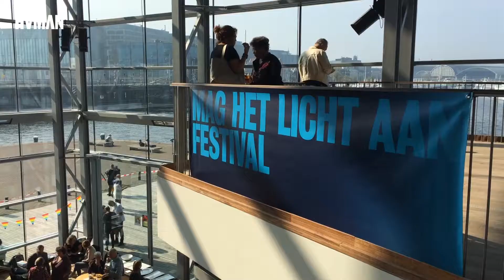Mag Het Licht Aan 2017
24 september vierden we medemenselijkheid op Mag Het Licht Aan Festival. Hoe ziet dat eruit? Via Human.